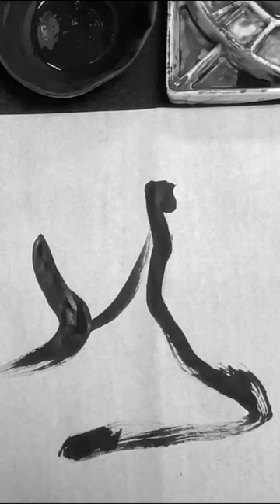Simballein, entrenando en el arte de la existencia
Bajando información de la fuente mediante el símbolo.